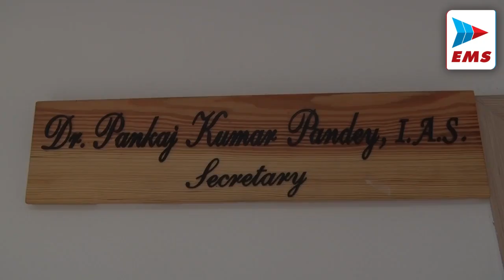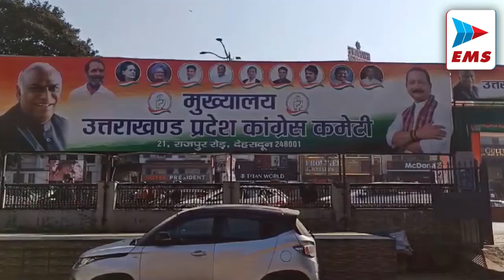केदारनाथ धाम यात्रा हेलीकॉप्टर से एयर लिफ्ट रेस्क्यू | EMS TV 05-Aug-2024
मुख्यमंत्री पुष्कर सिंह धामी के निकट परिवेक्षण में श्री केदारनाथ धाम यात्रा मार्ग पर रेस्क्यू एव सर्च अभियान पांचवे दिन भी जारी है। सोमवार को केदार घाटी का मौसम साफ होने के साथ ही एमआई 17 और चिनूक से एयर लिफ्ट रेस्क्यू शुरू हो गया है। एमआई चारधाम हेलीपैड पर यात्रियों को उतार रहा है जबकि चिनूक गौचर हवाई पट्टी पर यात्रियों को उतरेगा। सुबह 09 बजे तक 133 लोगों को केदारनाथ से एमआई एव चिनूक एव छोटे हेलीकॉप्टर की मदद से सुरक्षित एयर लिफ्ट कर रेस्क्यू किए जा चुके हैं।

उत्तराखंड में एक बार फिर मौसम विभाग ने भारी बारिश का अलर्ट जारी किया है। मौसम विभाग के निदेशक डॉ बिक्रम सिंह ने बताया कि सोमवार को राज्य के दो जनपदों में भारी बारिश का अनुमान है। देहरादून और बागेश्वर में भारी बारिश की सोमवार को संभावना है। उन्होने बताया कि मंगलवार से भारी बारिश की संभावना अधिक है। इसके तहत 10 अगस्त तक प्रदेशभर के अधिकांश जनपदों में भारी बारिश की संभावना है।

-उत्तराखंड एक पहाड़ी प्रदेश है और यहां पर अनेक जड़ी बूटियां पाई जाती है। उत्तराखंड को आयुष प्रदेश बनाने के लिए सरकार भी लगातार प्रयास कर रही है। इसके लिए शासन स्तर पर इन्वेस्टमेंट के लिए भी लगातार प्रयास जारी है और उत्तराखंड में आयुष की संभावना को देखते हुए बाहरी इन्वेस्टर भी उत्तराखंड में निवेश को लेकर अपनी रुचि दिखा रहे हैं। आयुष सचिव पंकज कुमार पाण्डेय ने कहा कि इन्वेस्टर समेत से लेकर अभी तक करीब 500 करोड रुपए का इन्वेस्टमेंट करा चुके हैं और आगे भी प्रयास जारी है और अगले 1 साल में उत्तराखंड में आयुष के क्षेत्र में बहुत बड़े इन्वेस्टमेंट की संभावना है।

स्वतंत्रता दिवस समारोह को लेकर सभी राजनीतिक पार्टियां तैयारियों में जुट गई है।
 भारतीय जनता पार्टी ने घोषणा की है कि आजादी के महापर्व को हर घर तिरंगा अभियान के तहत मनाया जाएगा। प्रदेश स्तरीय बैठक में राष्ट्रीय महामंत्री व प्रदेश प्रभारी दुष्यंत गौतम ने यह रणनीति बनाई है।

 वहीं बीजेपी के तिरंगा अभियान को लेकर कांग्रेस ने भी अपनी प्रतिक्रिया दी है। कांग्रेस के प्रदेश उपाध्यक्ष मथुरा दत्त जोशी ने कहा कि तिरंगा भारत के हर व्यक्ति के दिल में बसता है और हर व्यक्ति ने तिरंगा लहराने का काम किया है कोई नई बात नहीं है। भाजपा के लोग इवेंट मैनेजर हैं, और कोई काम नहीं है। देश के लोगों को ये बताने की जरूरत नहीं है कि तिरंगा लहराना है।

 हरिद्वार  में सावन के तीसरे सोमवार को भारी संख्या में श्रद्धालुओं ने शिवालयों में जाकर पूजा-अर्चना की। श्रद्धालुओं ने गंगा नदी में स्नान किया और शिवालयों में जलाभिषेक किया। इससे पहले हर की पौड़ी गंगा घाट पर लोगों ने डुबकी लगाई और गंगाजल लेकर प्राचीन श्री बिलेश्वर महादेव मंदिर पहुंचे। श्रद्धालुओं ने बिलेश्वर महादेव मंदिर में जलाभिषेक किया।

उत्तराखंड में हो रही लगातार बारिश के कारण पहाड़ी क्षेत्रों में भूस्खलन होने से कई सड़के बंद हैं। चारधाम यात्रा के चलते जगह-जगह पर कुछ श्रद्धालु अभी फंसे हुए हैं। सरकार की तरफ से उन्हें सुरक्षित निकालने के लिए लगातार प्रयास जारी है। इस आपदा की घड़ी में यूकाडा भी फसें श्रद्धालुओं को निकालने के लिए लगातार प्रयासरत है। अपर सचिव यूकाडा सी रविशंकर ने कहा कि इस आपदा की घड़ी में कई हेलीकॉप्टर लोगों को निकालने में लगे हुए हैं।